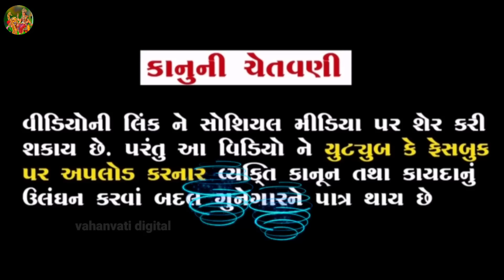ભૂતિયો ગયો ચંદ્રમુખી નું ફૂલ લેવાં | ભાગ-૧૯૫ | meladi ma no itihas | vahanvati digital